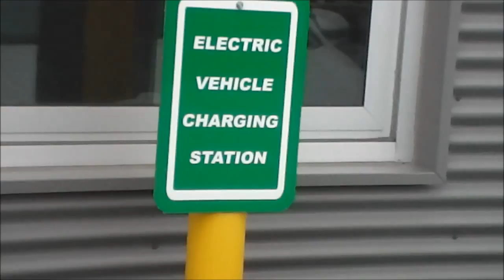2015 Ford Fusion Titanium Review Electric Car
2015 Ford Fusion Titanium. REVIEW electric car